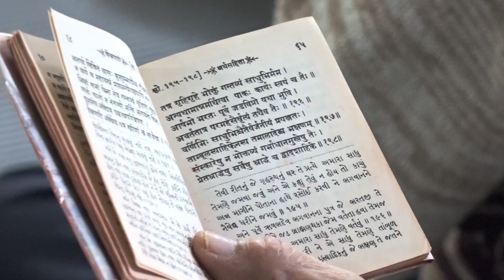Shixapatri Jayanti | 30-01-2020 | SMVedroad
Orator :- Pu.
Inspirer :- P. Pu. Sad. Shree Prabhucharandasji Swami
Place :- "GUNATIT SATSANG HALL", Shree Swaminarayan Temple, Vedroad, Surat, Gujrat, India - 395004